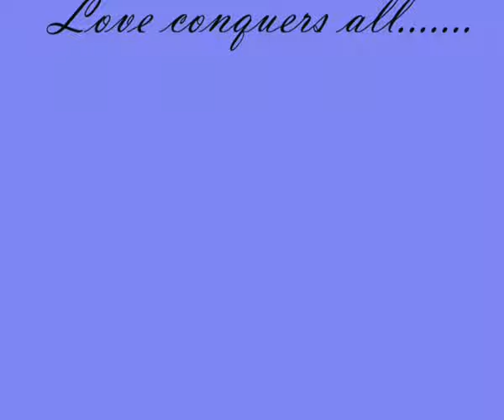SPEED OF THE SOUND OF LONELINESS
Written by John Prine
sung by
Pete Baldwin